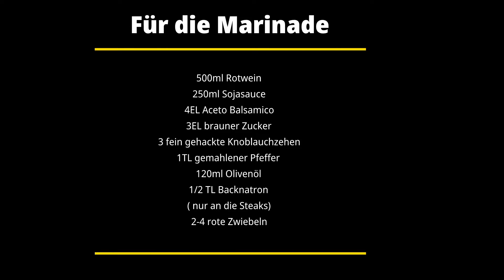Roastbeef-Sandwich vom Grill mit Meerrettich-Sauerrahm Topping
Heute zeige ich euch wie man ein super leckeres Roastbeef-Sandwich zubereitet.
Wie man das Roastbeef und die Zwiebeln grillt und was ich dafür brauche zeige ich euch in diesem Video.